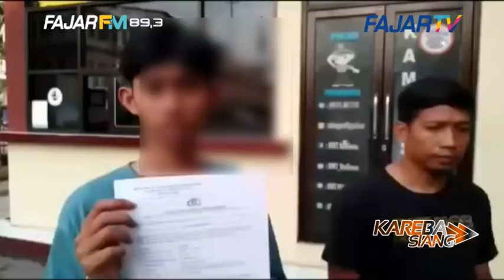AKSI PEMBUSURAN OTK KEMBALI TERJADI - SEORANG REMAJA KEMBALI JADI KORBAN